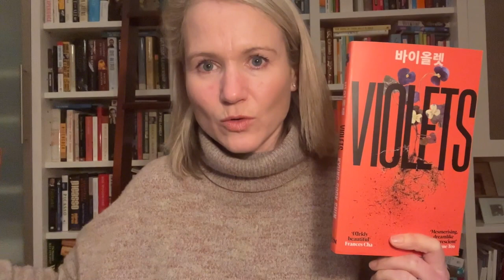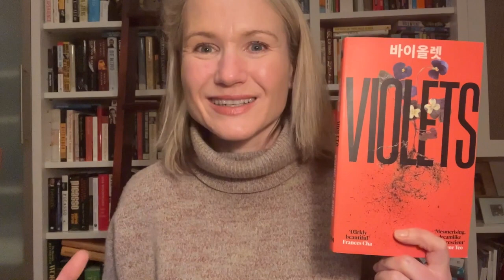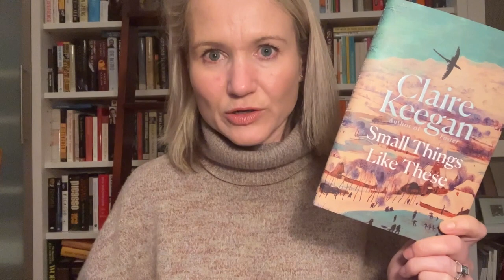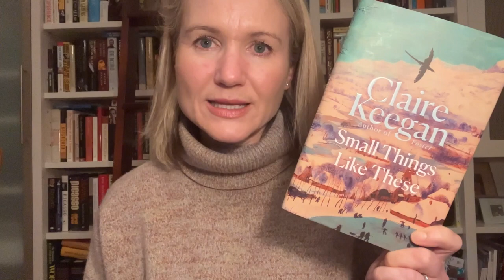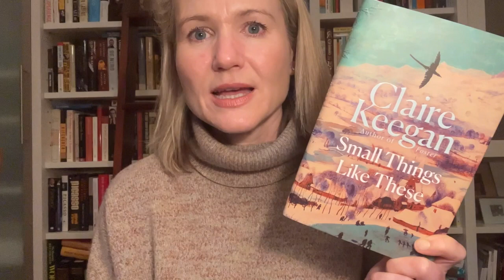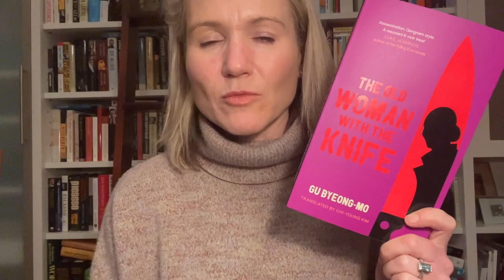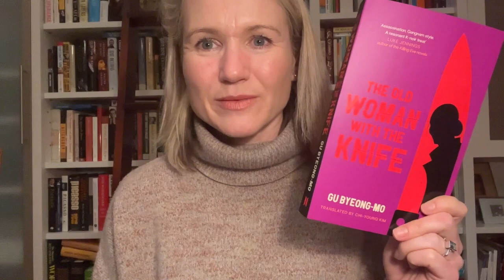August Reading Update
Mini reviews of the books I've been reading lately.
Books discussed:
Violets by Kyung-Sook Shin translated by Anton Hur
The Old Woman With the Knife by. Gu Byeong-Mo translated by Chi-Young Kim
Bodies of Light by Jennifer Down

Litsy: @abailliekaras